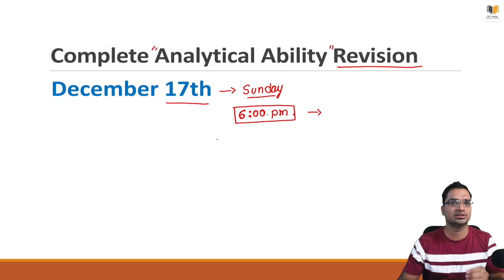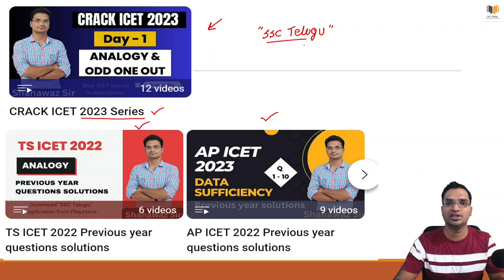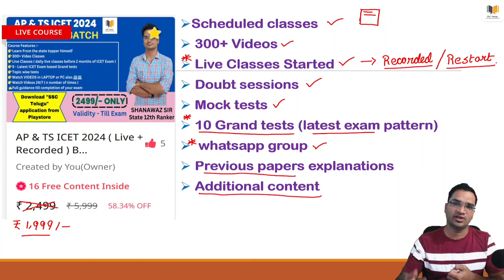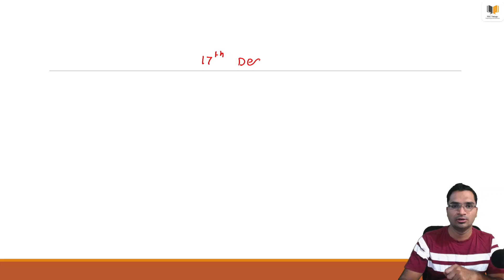Complete Analytical Ability in one Video | AP/TS ICET 2024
Crack ICET 2022 Series

AP icet 2023 online course
TS ICET 2023 online course
Ap icet communication ability
Ts icet communication ability